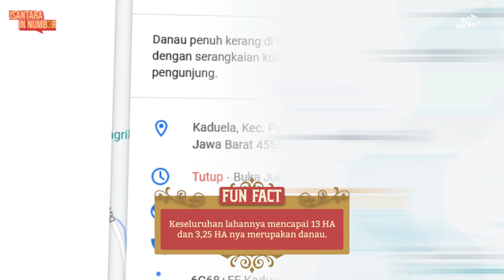BERLIBUR DI TEMPAT PENUH MISTERI?! 3 TEMPAT EKSOTIS YANG MENYIMPAN MISTERI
Liburan pasti kedengaran menjadi sebuah kegiatan yang asik banget yah sob.

Tapi gimana nih, kalo ternyata tempat yang kita tuju sebagai tempat kita untuk berlibur adalah tempat yang memiliki kisah mistis yang mampu membuat bulu kuduk merinding kala kita mendengarnya? Padahal suasana tempatnya sangat eksotis dan menarik 🧐

Mari kita bahas sama-sama.